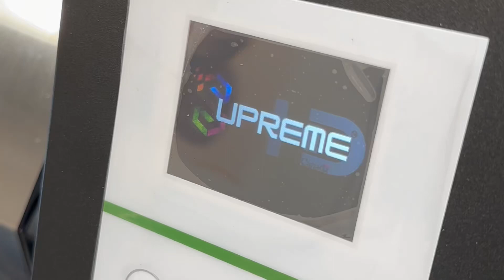Supreme HD DTF printer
Model:Supérieur 640 Pro
5years lease term